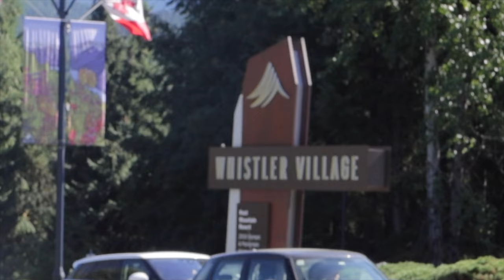WHISTLER GONDOLA TOWER CLIMB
Epic Sunrise Climbing the Peak2Peak Gondala Tower in Whistler on Blackcomb Mountain

PLEASE DO NOT TRY TO RECREATE ANYTHING
YOU SEE IN THIS VIDEO

My Equipment;

SD card
Hard drive

WARNING THIS VIDEO IS 18+